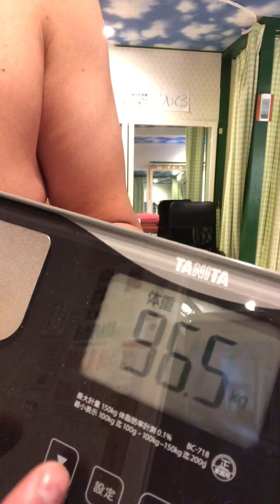ダイエット整体をしている【愛知県岡崎市の整体院浅井】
内蔵整体で痩せやすい体を作るダイエット整体も
行ってます！

２４時間営業の
岡崎市の整体院浅井
４４４－０８５８

検討中です。

〇〇PAY

現金

ダイエット企画はこちらで毎日UPしています。